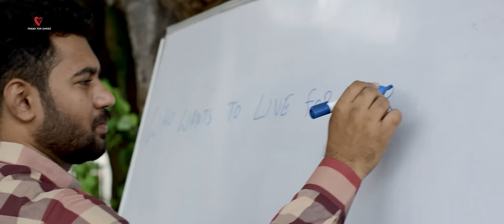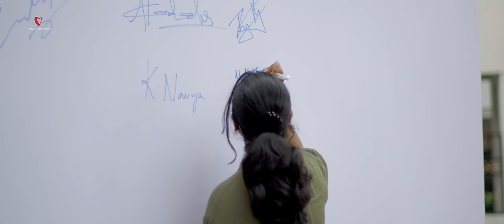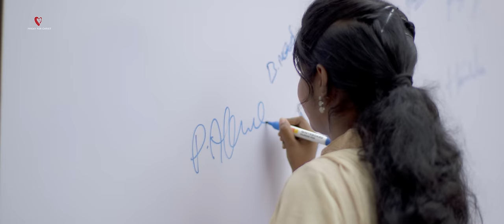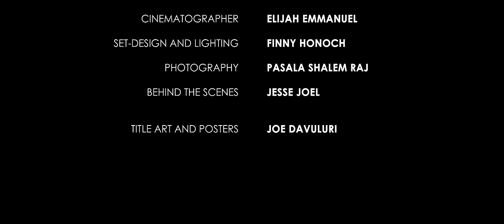YESU KOSAME | ENOSH KUMAR | JK CHRISTOPHER | JOEL KODALI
మొదటిగా క్రీస్తు కొరకు జీవించడం అంటే మన అనుదిన జీవితాలలో ఆయన వలె నడుచుకోవడానికి మనం నిరంతరం చేసే ప్రయత్నం. క్రీస్తు కొరకు ఏదో చెయ్యాలి అన్న దానికన్నా ఆయన పోలి జీవించడం అన్నది చాలా ప్రాముఖ్యం. రెండవదిగా క్రీస్తు కొరకు జీవించడం అంటే ప్రతికూల పరిస్తితులలో కూడా విశ్వాసంలో స్థిరంగా ఉంటూ ఆయన సేవ చేయడం.

First and foremost 'Living for Christ' is about our constant efforts to imitate Christ in our daily lives. Our Christ like 'living' is more important than 'doing' something for Christ. Secondly Living for Christ is staying firm in faith even during adverse situations and continue to serve Him.

Appeal for Support: If God leads you to support our music projects financially please do let us know by writing to . Thank you!!

Vocals:
Enosh Kumar

Lyrics, Tune Composed and Produced by:
Joel Kodali

Music Programmed and Arranged by:
JK Christopher

Bass: Napier Peter Naveen & Keba Jeremiah

Melodica:
JK Christopher

Acoustic Guitar Add-ons:
Joacim (Sweden)

Slap: Noel Little (Nigeria)

Percussion and Add-ons :
Davy, Davidson, Bobby Vedala, Anil Robin and Srikanth.

Bass (In Video):
Sam Joseph

Backing Vocalists:
Annuncia Raghavarthini, Evangeline Shiny rex, Clement David, Rohith Fernandes &  Davidson Gajulavarthy.

Recorded at:
Melody Digi Studio Hyd & Vijayawada, 20Db (Chennai), Oasis (Chennai), Samuel Morris (Rajahmundry)

Sound Engineers:
Sam K Srinivas, Prabhu Immanuel, Hariharan, Samuel morris.

Mixed & Mastered by:
Vinay Kumar @ Melody digital Hyderabad.

Video production: Kraftsmen Media
Director : Beno Joseph Malogi
Cinematographer: Elijah Emmanuel
Set design and lighting: Finny Honoch
Photography : Pasala Shalem Raj
Behind the scenes : Jesse Joel

Title Art and Posters: Joe Davuluri
Promotion: MK Promotions

Location:
Grateful to Ashirwad Global Learning Center, Ghatkesar, for their facility:

SONG LYRICS:
యేసు కోసమే జీవిద్దాం యేసుతోనే పయనిద్దాం
యేసుని పోలి నడిచే సాక్షులం
యేసు విలువలు కలిగుందాం యేసు పిలుపునకు లోబడదాం
లోకములో యేసుని ప్రతినిధులం
శోధనలెదురైనా అవరోధములెన్నున్న
విశ్వాసములో నిలకడగా నిలిచుందాం కడవరకు
ఈ జీవిత యాత్రలో లోతులు కనబడినా
లోబడకుందుము లోకముకు ఏ సమయములోనైనా

1.
నిందారహితులుగా జీవించుట మన పిలుపు
నీతియు పరిశుద్ధతయు ప్రభు కోరే అర్పణలు
యదార్ధవంతులుగా ఒక మంచి సాక్ష్యము
లోకమునకు కనపరచుటయు దేవుని పరిచర్యే
ప్రేమయు సహనము యేసుని హృదయము
కలిగుండుటకు పోరాడెదం ఆశతో అనుదినము

2.
యేసు స్వభామును ధరించిన వారలము
మరణం గెలిచిన క్రీస్తుని ప్రకటించే శిష్యులము
సంకటములు ఎదురైనా అవి అడ్డుగా నిలిచినను
రోశముగల విశ్వాసముతో ఆగకనే సాగెదము
రాజులు జనములు యేసుని చూచెదరు
విశ్వాసులు విశ్వాసములో స్థిరముగా ఉన్నపుడు

Copyright:
Copyright of this music and video belong to Friday For Christ / Joel Kodali. Joel Kodali is the writer and producer of this song. If anyone uploads the video on YouTube without permission their channel will be reported.